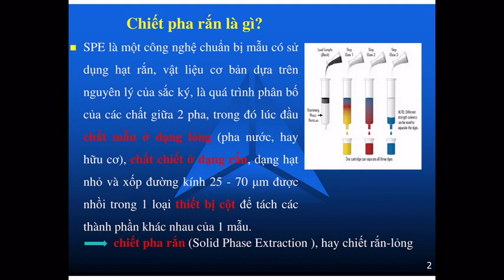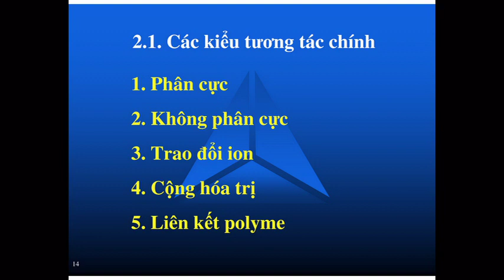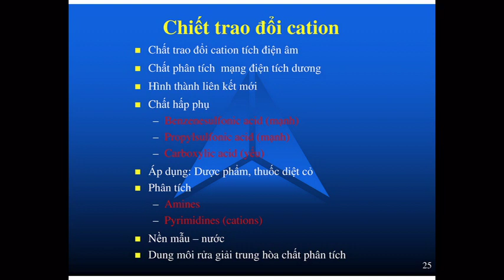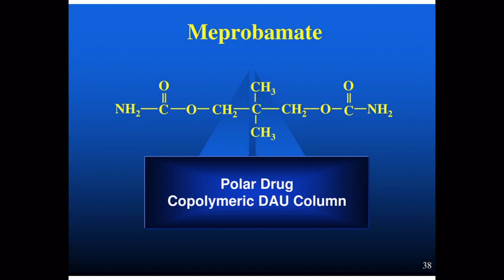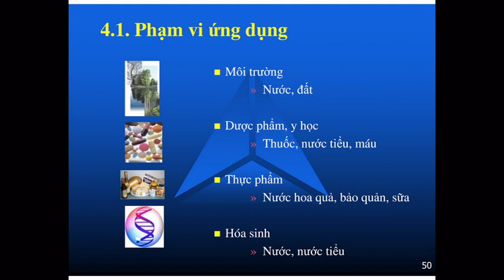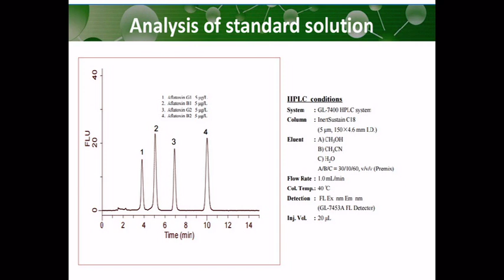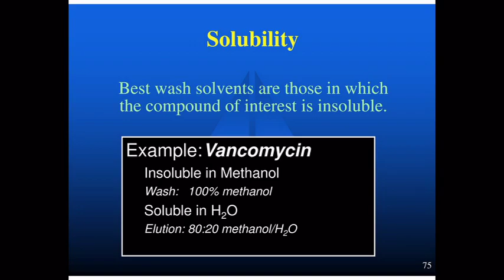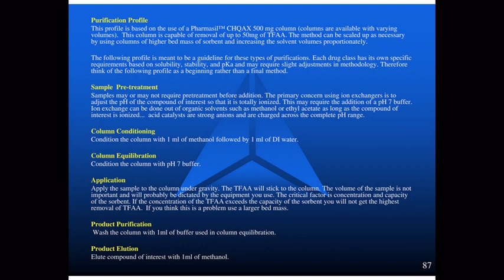[SLIDESHOW] ỨNG DỤNG CỦA CHIẾT PHA RẮN SPE TRONG VIỆC NÂNG CAO KẾT QUẢ PHÂN TÍCH Y DƯỢC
TRƯỜNG ĐẠI HỌC Y THÁI BÌNH
[GOOGLE SLIDES]